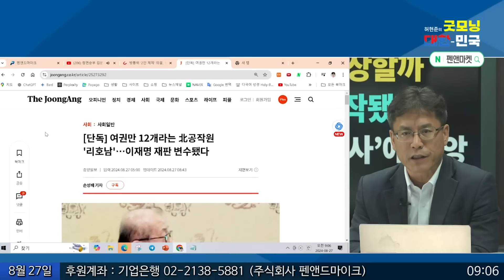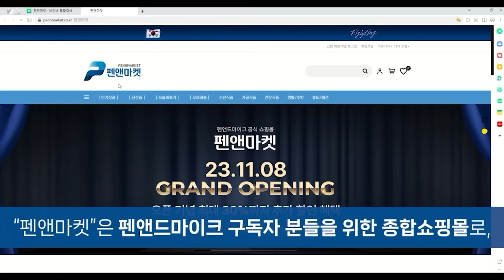장판파의 장비를 보았다. 김문수, 과연 김문수! / 정혁진 변호사 [굿대 이슈분석]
*8월 27일 정혁진 변호사 분할영상① 주제
 1. 김문수 노동부장관 후보자 청문회